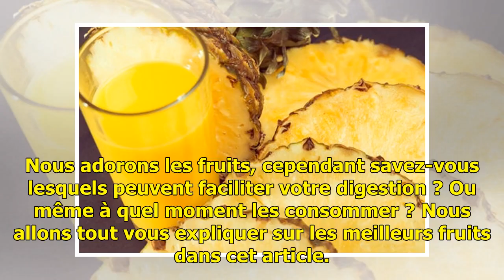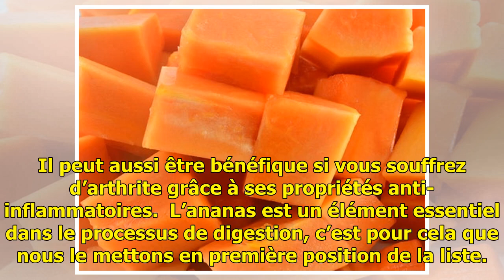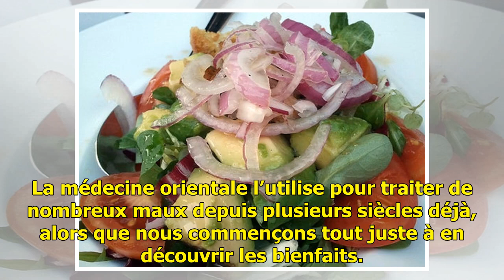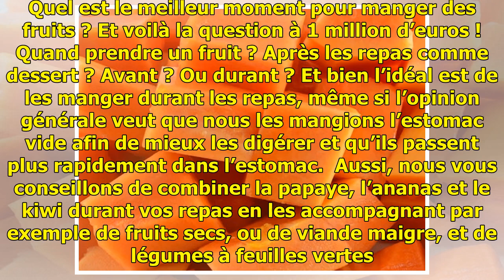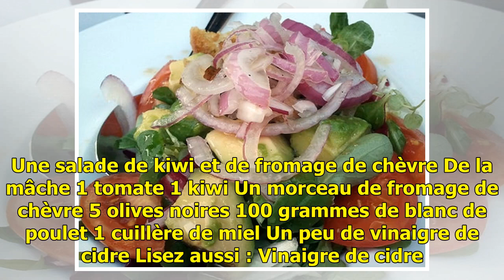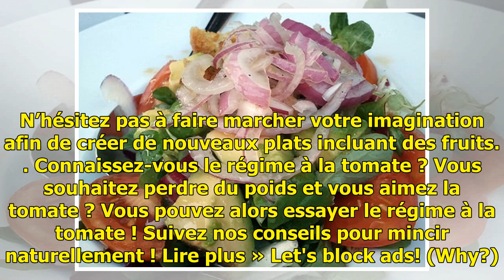Les meilleurs fruits pour faciliter la digestion